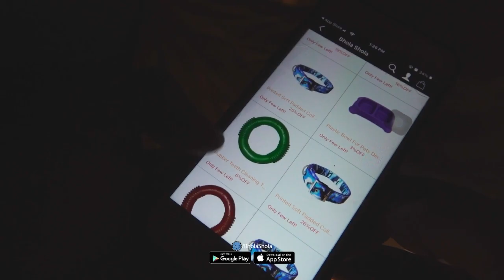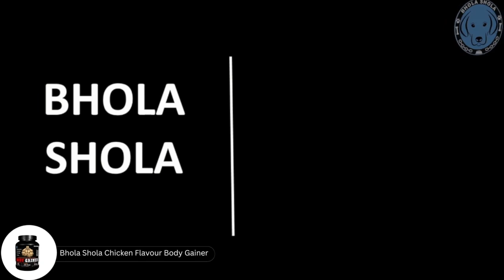Husky Dog 🐶 😱 FCI Registered Kennel 🐶🐕 In Jaipur 😵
Please contact
Monday to Saturday
10am to 6pm

Social Links